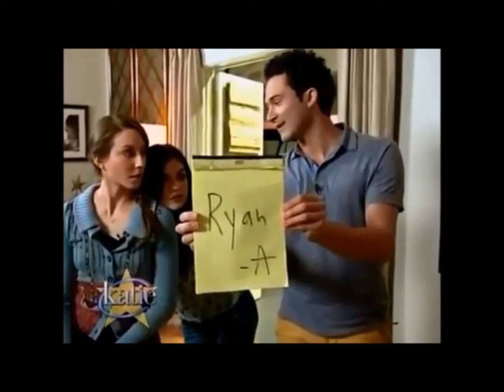pll lol premiere part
quelques cool moments de la série
vidéos reprises de youtube ;)
(la suite)